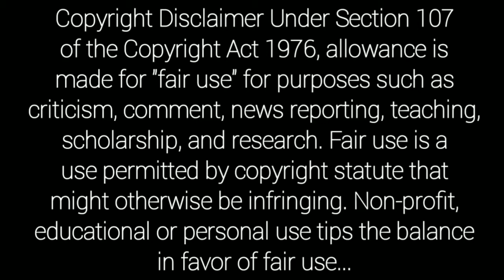Director K B Tilak All Telugu Movies List | Director kb tilak movies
Telugu director k b tilak movies
Tollywood old director k b tilak
Kiran prabha tilak movies
K p tilak movies